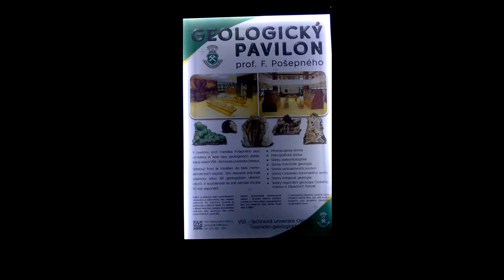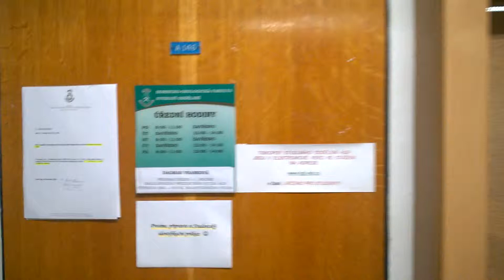Studentský film Všb Ostrava